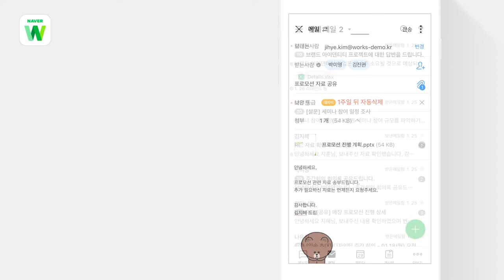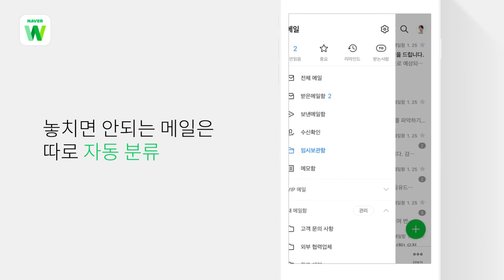[사용가이드] 강력한 보안 및 스팸 차단 📧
네이버웍스 메일은 사용 중인 회사의 도메인 그대로 메일 주소를 만들어 사용할 수 있고, 강력한 보안과 뛰어난 안전성을 제공합니다.
수신된 메일에 악성코드가 담긴 첨부파일이 있을 경우 자동으로 스팸으로 분류하고, 위변조된 메일을 필터링해 알려주는 등 보안에 특화된 기능을 제공하며 국제 공인된 여러 보안인증을 획득했습니다.